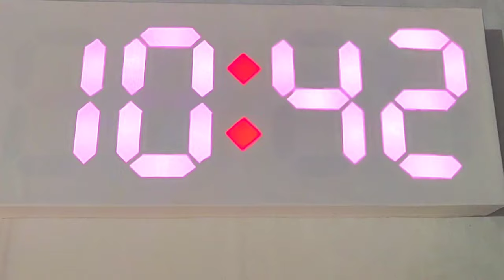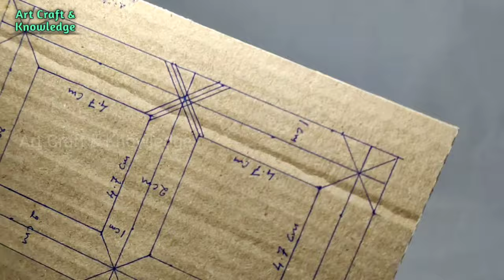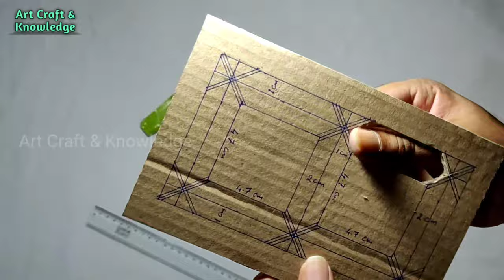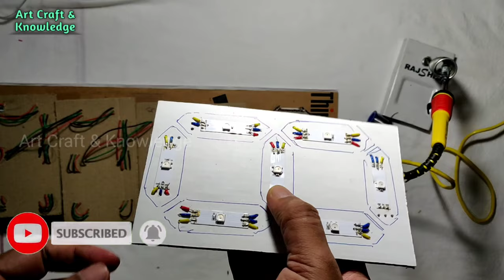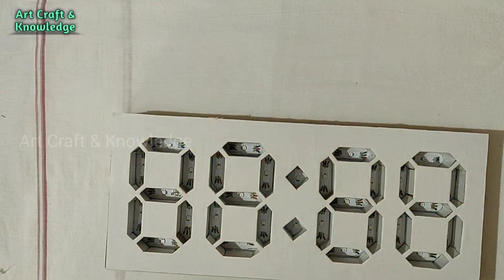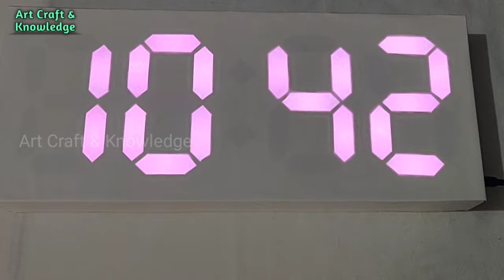DIY Arduino LED clock | Arduino Projects | 7 Segment Display | LED digital Clock from Cardboard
DIY Arduino LED Clock | 7 Segment Clock from Cardboard | Arduino Led Clock | Arduino Digital clock

Arduino Projects
LED Clock
NeoPixel clock
ws2812b clock
digital clock
Individually addressable LEDs ws2812/ws2812b
Cardboard Crafts

In this tutorial I have built a 7 Segment Digital clock using the recycled cardboard.

I have used below components for clock:
WS2812 individually addressable RGB LED strip.
Ds3231 RTC module.
Arduino nano.
Program is very basic and you can find it in internet if you are new to Arduino programming.